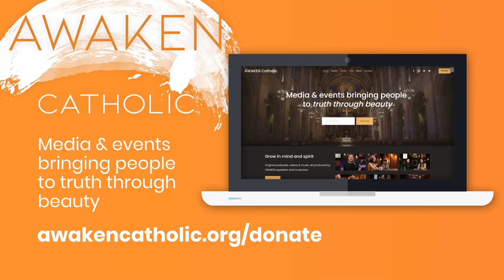"What is Temperance?" - Episode 3 of The Men's Show | AWAKEN Catholic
The men discuss temperance vs abstinence, free-will, and alcohol.

Support The Men's Show and all the shows on AWAKEN Catholic by joining the AWAKEN NATION.

Pray with the Hallow app! It's the only audio-guided Catholic prayer app, focused on contemplative prayer and traditional Catholic meditation such as Lectio Divina, Daily Examen, and the Rosary
Get one month for free of the premium subscription by visiting